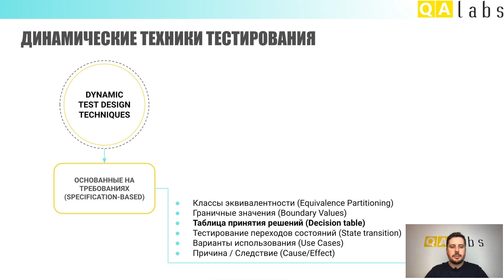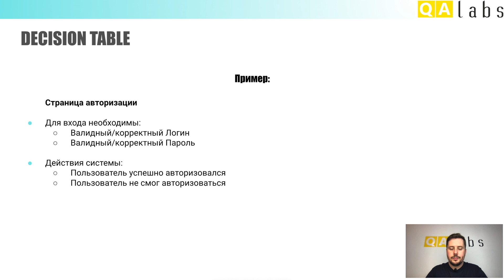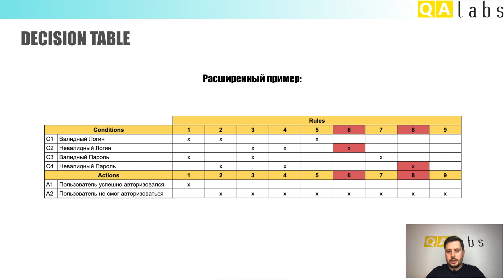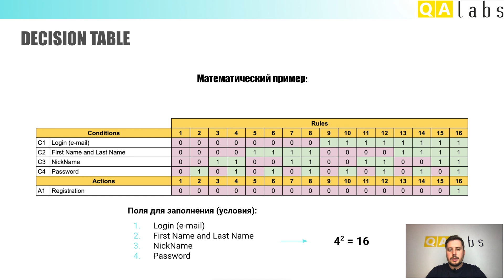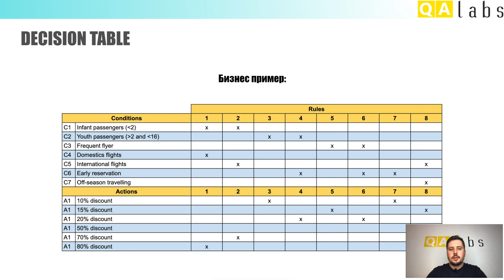Таблица принятия решений (Decision Table) | Курс тестирование ПО с нуля - Урок 24 | QA Labs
⭐ Детально о том, что такое Таблицы принятия решений (Decision Table) на детальных примерах. Вы узнаете как техника Таблицы решений применяется тестировщиками в их работе. Рассмотрим разные примеры применения техники и заполнения таблицы.

✅ Программа урока:
1) Техника "Таблица принятия решений" (Decision Table)

✅ Детальный таймлайн:
00:00 Привет, QA 😊
00:14 Тема занятия
00:20 Программа занятия
00:26 Динамические техники тестирования
00:42 Что такое Таблица принятия решений?
01:11 Как используют технику Decision Table?
01:33 Примеры